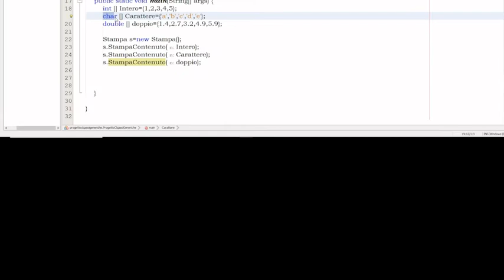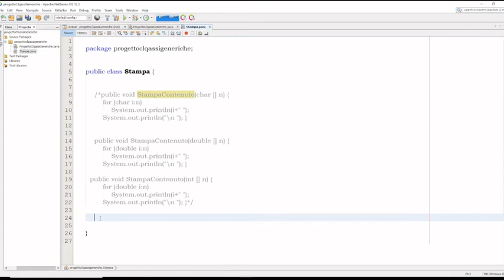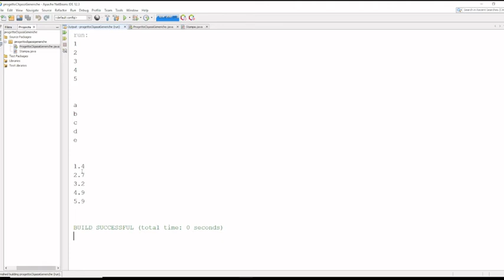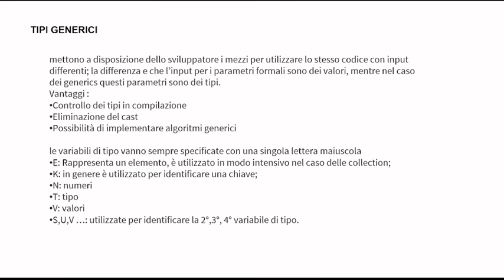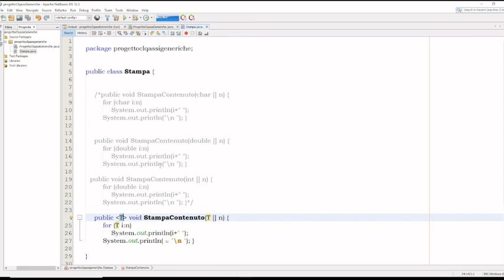Java #50 Tipi e metodi generici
A cosa servono i metodi generici? Esercizio sulla stampa di 3 vettori di tipo diverso con il passaggio di un parametro generico